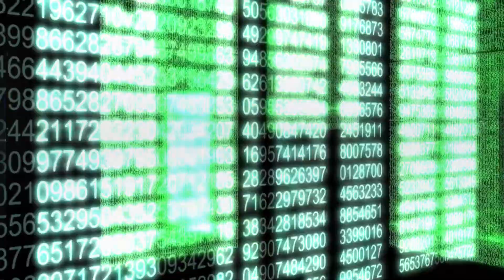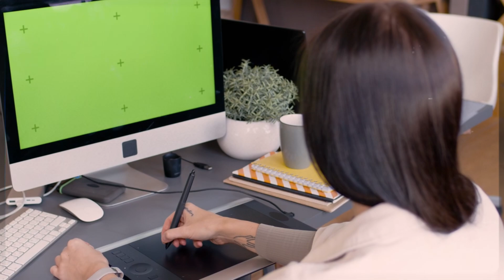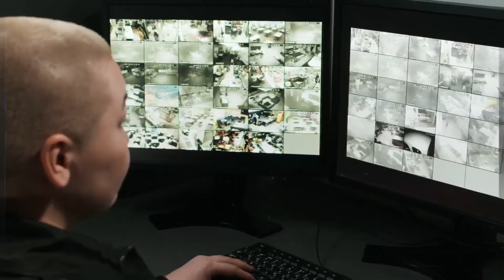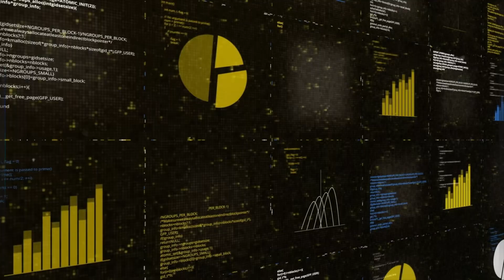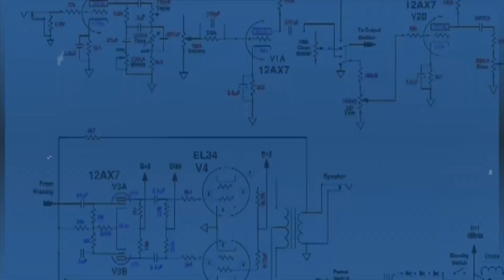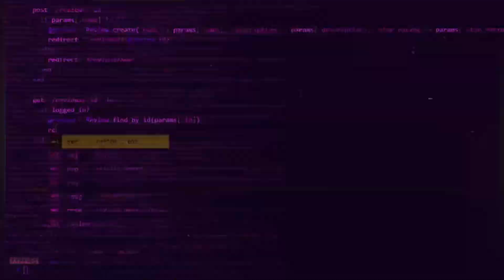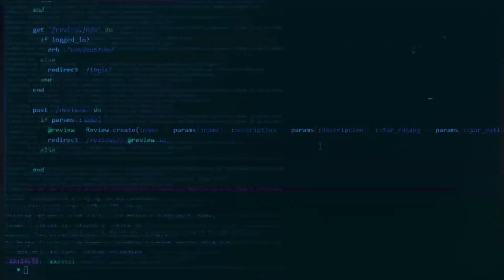The Silent War Between Humans and AI Machines Has Already Begun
Are we already living in the age of a hidden conflict between humans and artificial intelligence?  The rise of AI, automation, and advanced machines has quietly sparked a new era — one that feels less like science fiction and more like our present reality.

In this video, we explore the silent war between humans and machines, uncovering how artificial intelligence is reshaping industries, jobs, privacy, warfare, and even human identity. From AI-powered decision-making to automation replacing millions of jobs, the balance of power between humans and technology is shifting faster than ever before.

But is this truly a war, or simply the next phase of human evolution? Will AI remain a helpful tool, or could it become a rival force that challenges our control over the future?

We’ll break down:

The hidden ways AI is already controlling parts of our daily lives.

How automation, robotics, and machine learning are silently changing global economies.

The ethical questions of AI surveillance, deepfakes, and algorithmic control.

Why some experts warn this “silent war” has already begun.

What humanity must do to coexist with machines instead of competing against them.

This thought-provoking documentary-style breakdown will open your eyes to the real battle of the 21st century: humans vs. machines.

Join the discussion below — do you believe AI is our greatest ally or our biggest threat?

Watch until the end for powerful insights into the future of humanity and artificial intelligence.